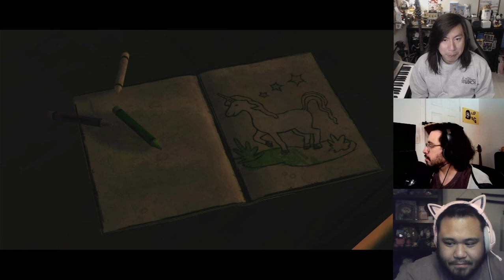There are THREE new messages | PPA Stream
What happens when PPA struggles with lag? Watch as we try to solve our tech issues and stumble through a variety of conversations.